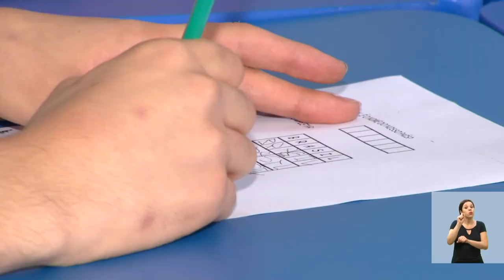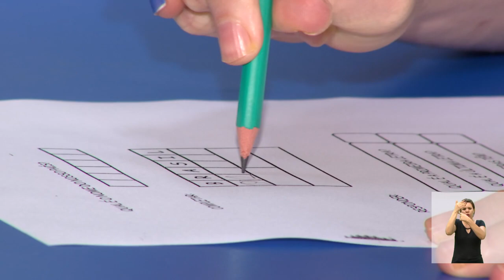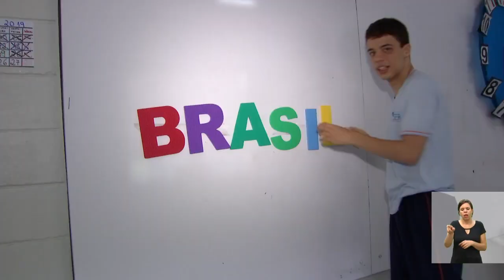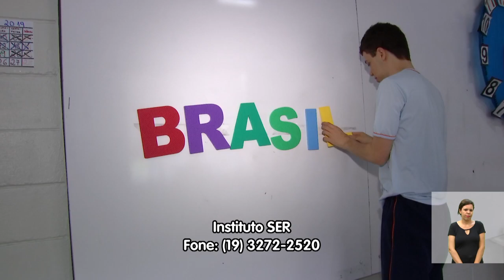MÃOS SOLIDÁRIAS INSTITUTO SER 15-10-2019